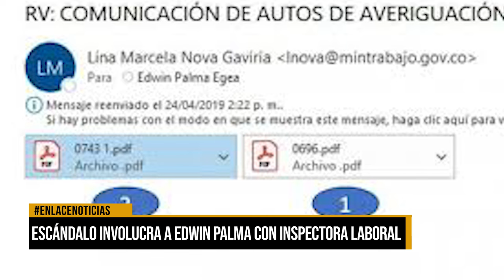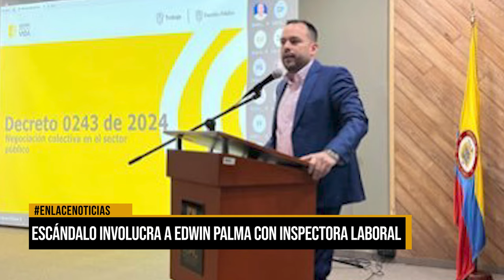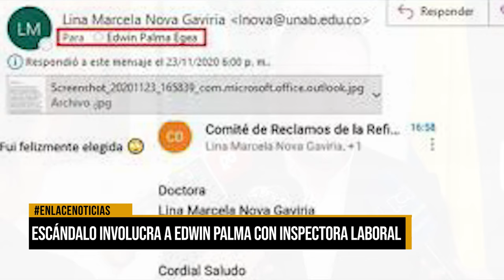Correos comprometerían al Viceministro de Trabajo Edwin Palma